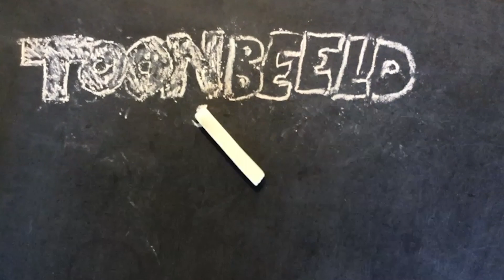Junior Dijkdenkers OBS De Tarthorst groep 6 -7